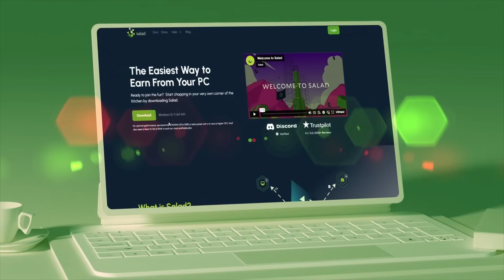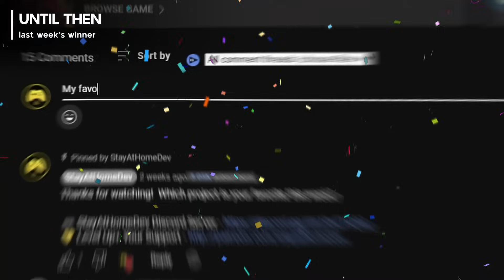5 Games Made in Godot To Inspire You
The Godot Engine is a, free open source 2D and 3D game engine alternative to Unity and Unreal.  Godot 4 is the current engine version and is being being used by game developer studios and indie game developers alike.  I hope these games made in Godot serve as inspiration for what is possible with the game engine.

Check em out and vote your favorite in the comments!

0:00 5 | Stunt Xpress
0:43 4 | Fallacy Quiz
1:20 Sponsor | Salad
2:03 3 | Pillory
2:52 2 | No Gasoline
3:29 Last Week's Winner
3:36 1 | RYbot
4:12 Final Vote Screen